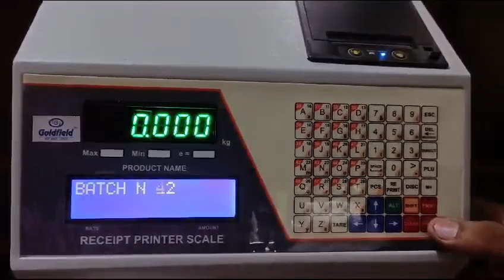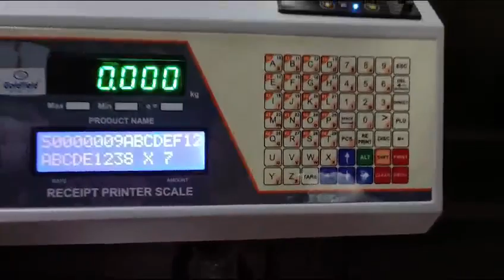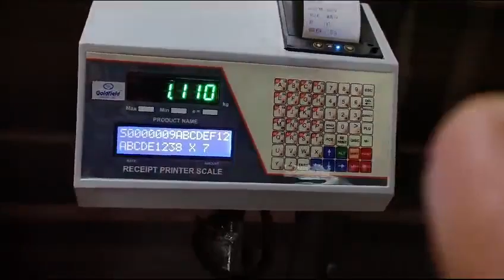GRAUER & WEIL DN Silvassa